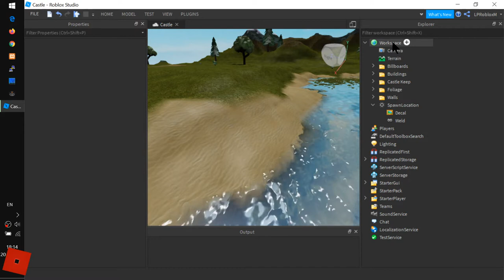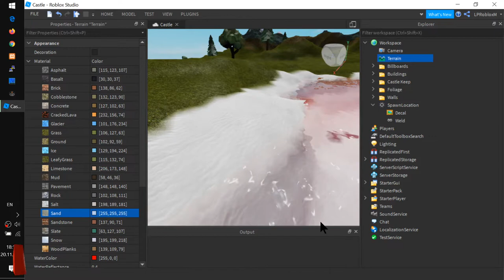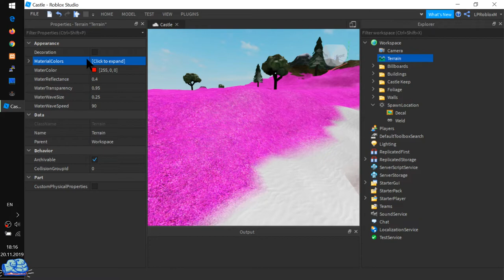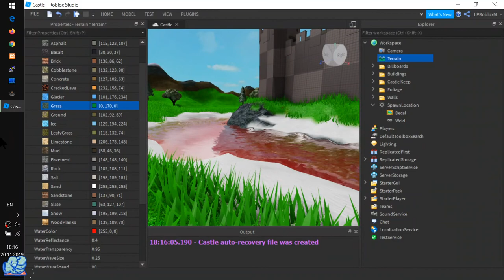Как сделать настоящую траву в Роблоксе | Roblox Studio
- Как включить реалистичную траву Grass Decorations? Как в Witcher 3 (ну почти)
- Как изменить цвет воды в реках (вообще любой воды в Terrain )
- Меняем прозрачность, уровень светоотражения, высоту волн и скорость волнения воды
- Как сделать зиму?
- Трава будет колоситься в играх ROBLOX только с декабря 2019го года. Пока можете включить её в редакторе.